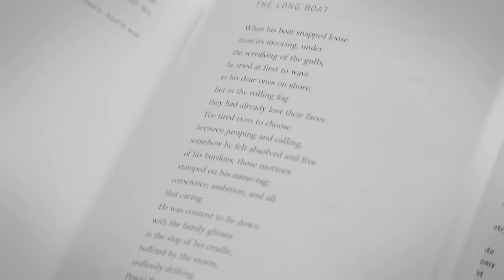The Long Boat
Jenny Sasser, a facilitator for Oregon Humanities' Talking about Dying program, reads Stanley Kunitz's poem "The Long Boat." Produced by Dan Sadowsky and illustrated by Jotham Porzio for Oregon Humanities.